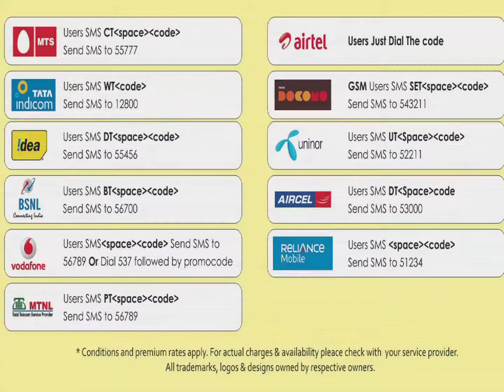07 Ninaive Ennai Nerungathe-Paadal Ondru padava -Tamil-K. S. Chitra